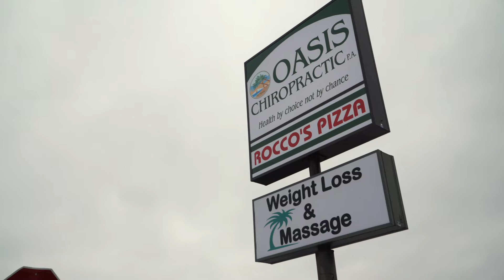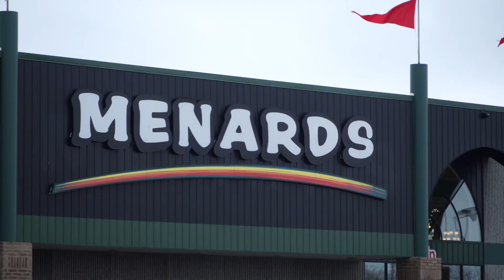Cottage Grove "In A Snap" January 2020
City of Cottage Grove Economic Development Specialist Matt Wolf talks about a new housing development, the facade improvement program, CAPP Industries, and the Menard's expansion.

cottagegrovemn.gov